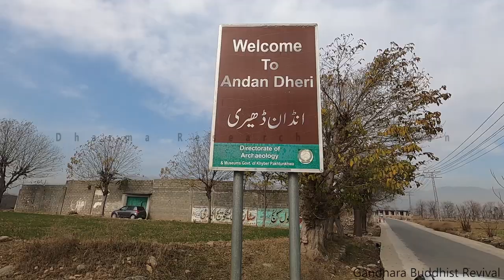Andan Dheri | Guru Padmasambava, Guru Rinpoche Birthplace | Tibetian Buddhism| Gandhara.KP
Chakdara has been an important center for the last 3500 years and is littered with remains of the Gandhara grave culture, Buddhist sites, and Hindu Shahi forts. The ancient route from Afghanistan via Nawa Pass and Katkala Pass/Zwalm pul (Bridge) Swat River crosses at Chakdara.

The Mughals built a fort here in 1586, occupied in 1895 by the British, who built the present fort in 1896 and were forced to defend it during the Siege of Malakand in
"Andan Dheri an important Buddhist site is located 7 km north of Chakdara Bridge near village Uchh. According to Buddhist pilgrim Xuan Zang this site was attached to a famous legend about Buddha. According to this legend, in order to save people from famine Buddha changed himself into a great serpent lying dead in the valley. The starved people cut pieces from the body and fed themselves. […] Archaeologists have found the stupa [near the monastery) […] Over 500 pieces of Gandhara sculpture were recovered [from the site] Three kilometers from Andan Dheri Stupa a Hindu Shahi fort of Kamal Khan China is located. It is now in ruins. From this fort a track leads to Nimogram Buddhist Monastery and Stupa."